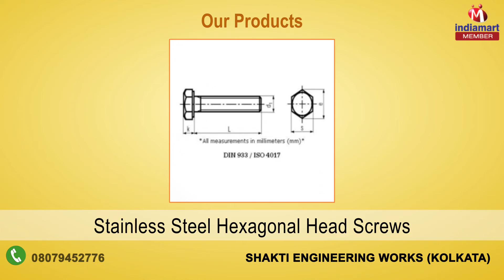Industrial Fasteners by Shakti Engineering Works, Kolkata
Shakti Engineering Works, a Sole Proprietorship business firm, was established in the year 2005 at Kolkata in West Bengal has proved itself to be among the major player engaged in wholesaling and supplying of highly efficient Industrial Fasteners. Our product range includes Spring Washers, Nuts And Bolts, Washers, Stainless Steel Bolts, Nuts, Washers. Stainless Steel Socket Heads, Socket Head Allen Cap Screws, Stainless Steel Counter Sunk Screws. Stainless Steel Machine Screws.